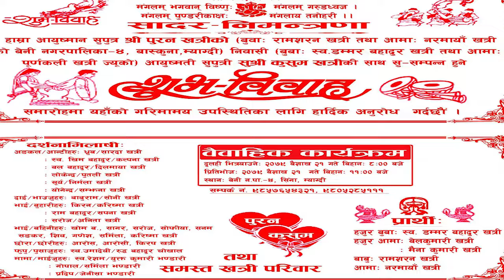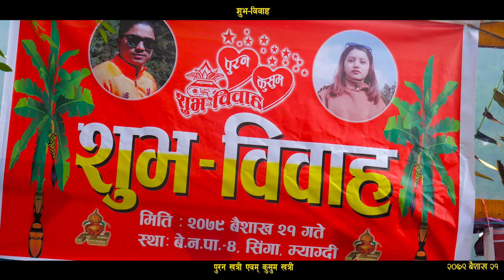Nepali Wedding. Puran weds Kushum 2079-01-21